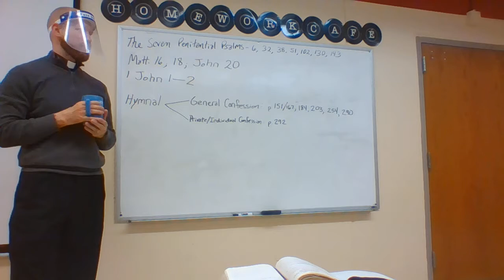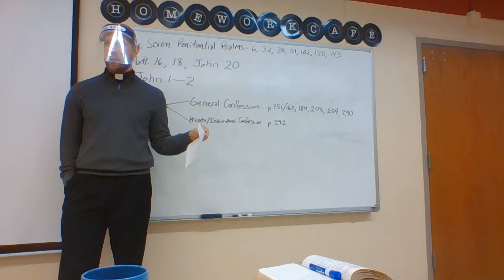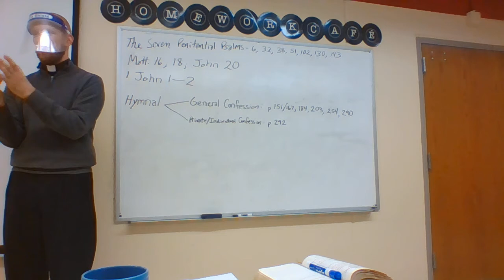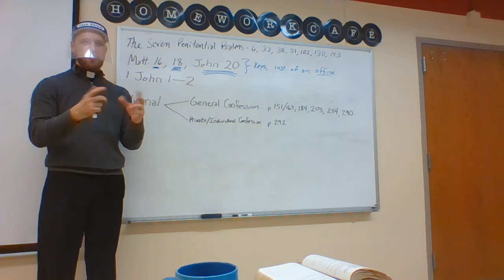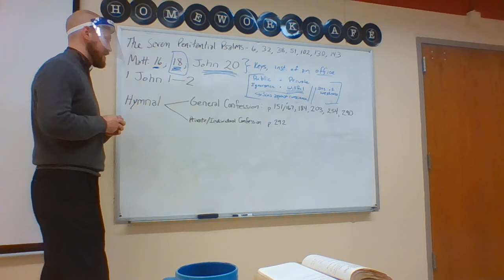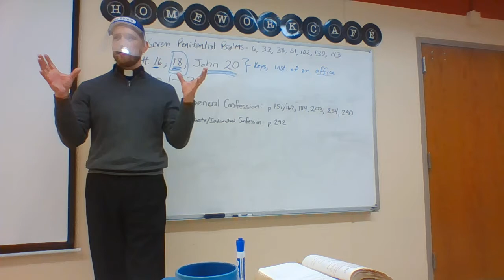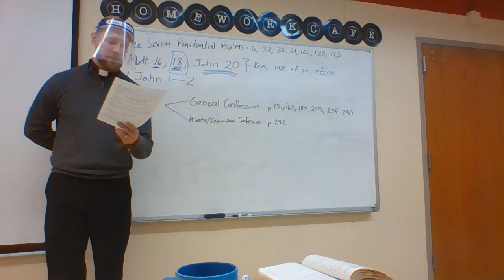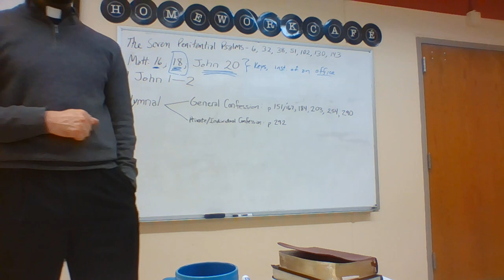Adult Catechism - Confession & Absolution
This class is for the adult catechumens considering membership at St. John's.  If you desire a handout, please contact Pastor Moss.